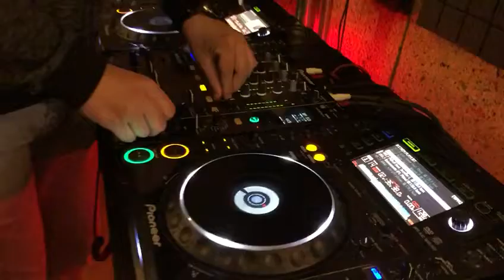Ethem Bolat Music Dj Set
Main DJ Akemide Bir Ders Günü